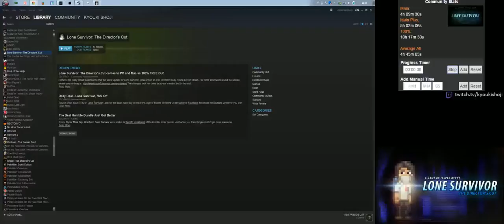Lone Survivor: The Director's Cut (PC) [2/6]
Lone Survivor: The Director's Cut
PC | Steam
Difficulty: Normal